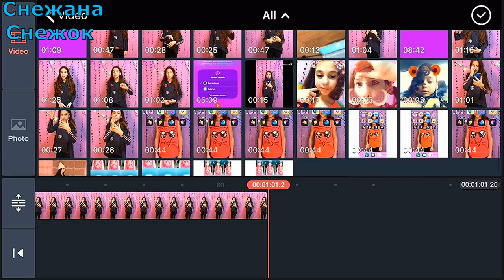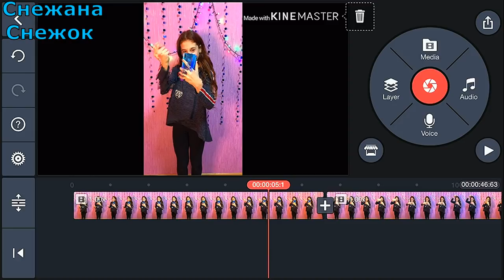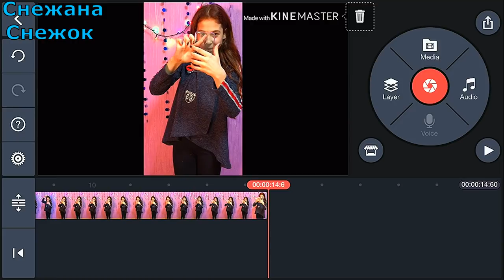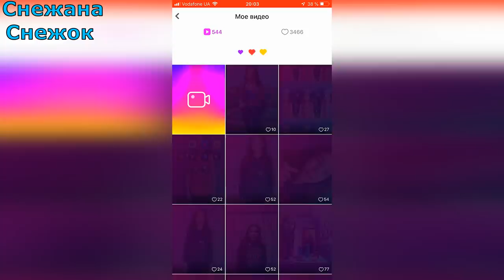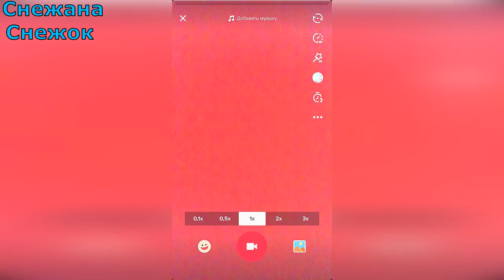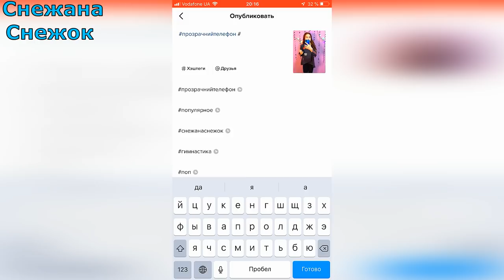КАК СДЕЛАТЬ ПРОЗРАЧНЫЙ ИЛИ НЕВИДИМЫЙ ТЕЛЕФОН НА АНДРОИД В ПРИЛОЖЕНИИ &